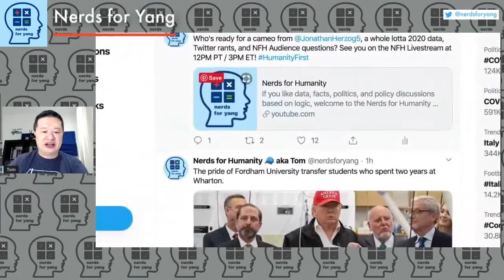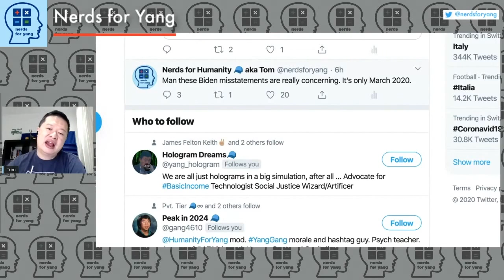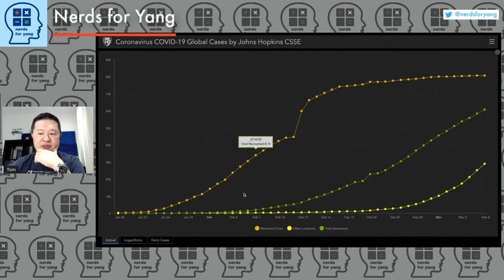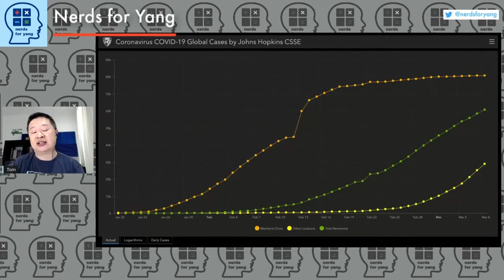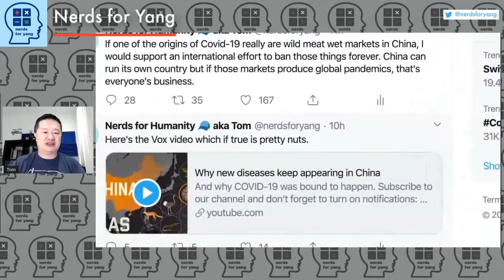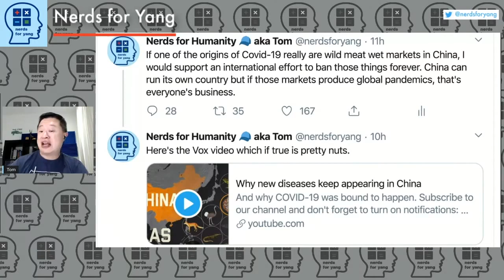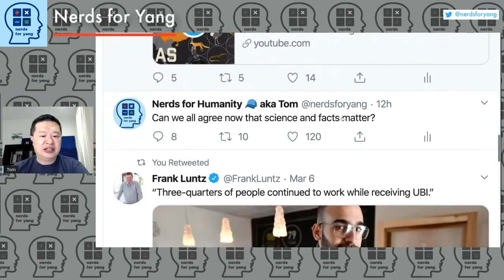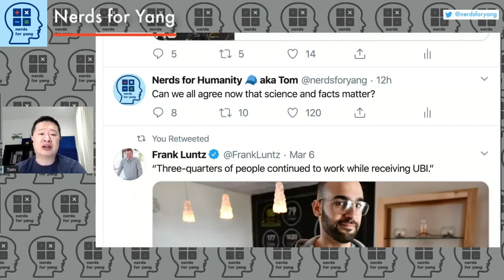Nerds against Corona Virus: What does the data tell us?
By audience request, we discuss the statistics and spread of Corona as well as President's Trump's handling of the crisis so far. This is a clip from the full livestream

If you want to directly support this channel so we can syndicate more of our videos as podcasts, upgrade our livestream tools, upgrade our video editing tools, and cover more of our operating expenses, please consider becoming a Verified Nerd :-)